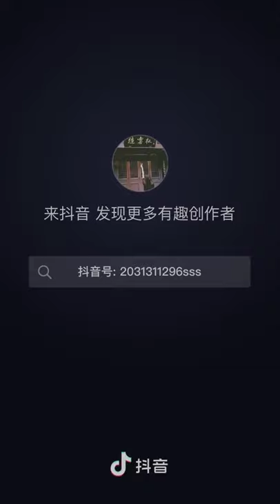【德云社】x【孟鹤堂】x【秦霄贤】德云系列：德云社团宠，是秦霄贤！德云社团欺，也是秦霄贤！ 🤣